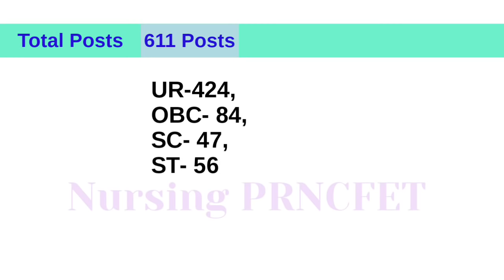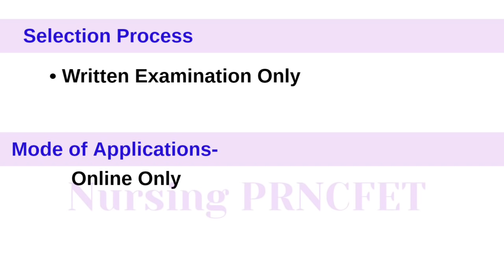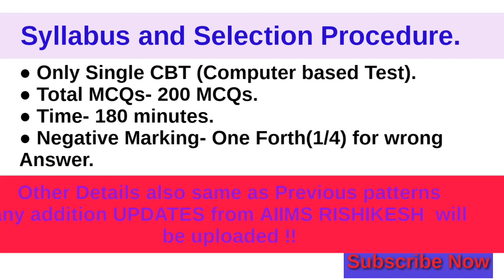611 Nursing Officer Vacancy AIIMS Rishikesh!! Latest Staff Nurse vacancy || syllabus